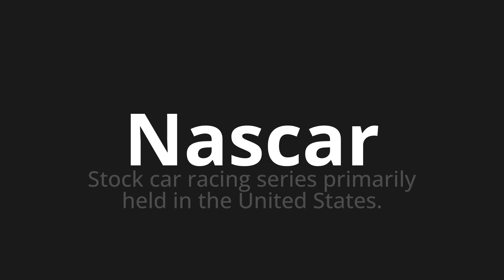How to pronounce Nascar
Master the Pronunciation of 'Nascar' - which means : Stock car racing series primarily held in the United States. 📝 with @PPrononciation 🎓🗣️ - [Your Guide to English]